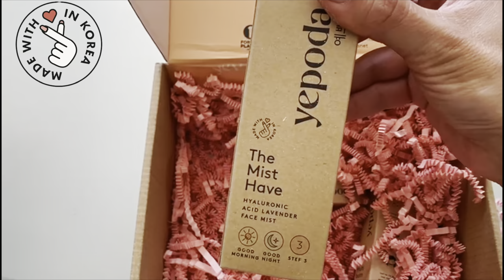Es verdad lo que dicen de Yepoda ⁉ PAGADOS POR MI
Hoy os enseño unos productos que he comprado de Yepoda que tenía mil ganas de probarlos y os daré mi opinión.
NO DEJO LINK, entrando en YEPODA y con códigos descuento de cualquier compañera el precio puede variar a lo que yo he pagado.

Espero que lo disfrutéis tanto como yo haciéndolo!!

🎥 VIDEOS los MIERCOLES a las 19h y SABADOS a las 20h.

En este canal podrás  encontrar principalmente vídeos de lo que realmente me apasiona y disfruto, que es el SKINCARE y MAQUILLAJE.
Tendremos favoritos, productos de cosmética, decepciones, maquillajes sencillos, rutinas faciales, productos acabados , organización, compras de maquillaje y cosméticos, Tips de skincare y mucho más!!
El objetivo es que sean vídeos entretenidos,cortitos y motivadores.
Comentaros que no es mi profesión, simplemente soy una apasionada de la cosmética y el maquillaje😉